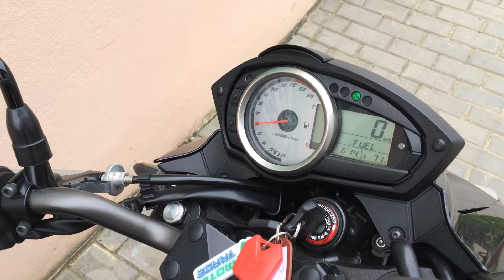Kawasaki Z 750